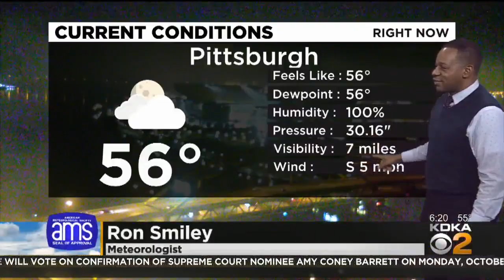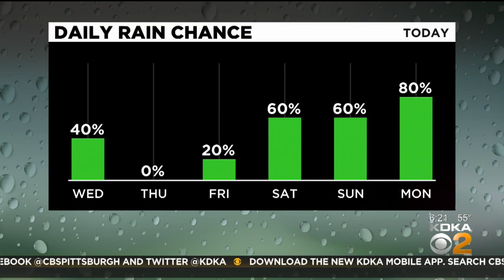KDKA-TV Morning Forecast (10/21)